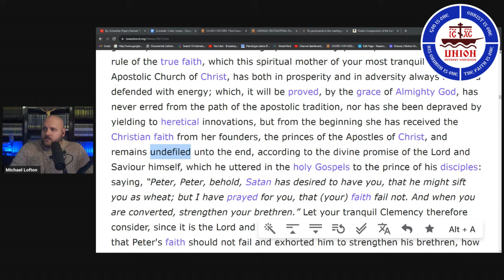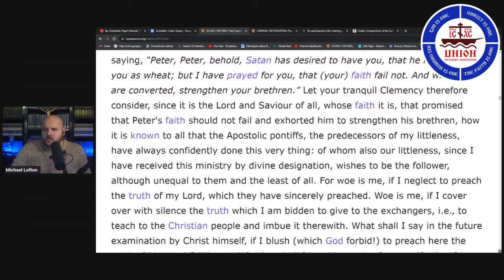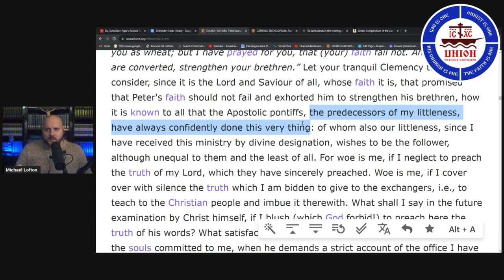Papal Infallibility, Constantinople III and Pope Honorius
Michael Lofton tackles the question of Pope Honorius and papal infallibility at Constantinople III (the sixth ecumenical council) - held as authoritative by both Catholic and Eastern Orthodox.

Check out Michael's book engaging Eastern Orthodox objections to Catholicism called Answering Orthodoxy